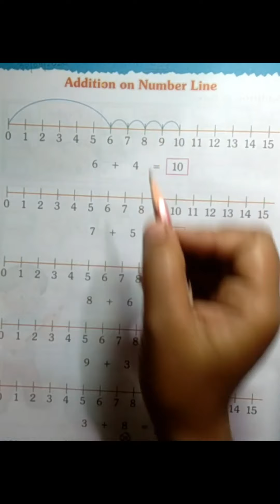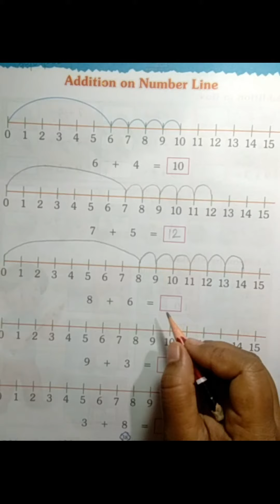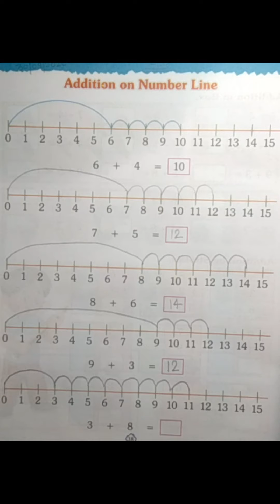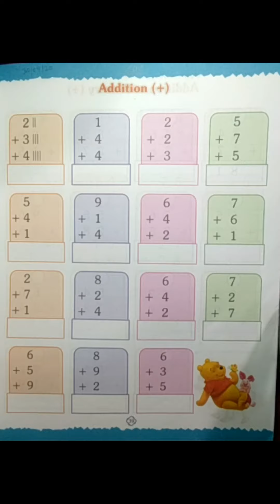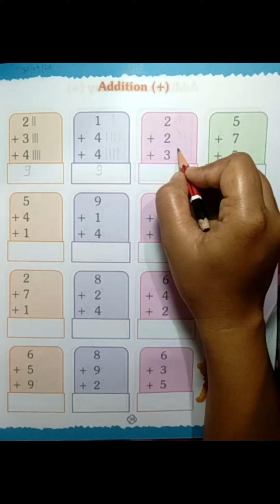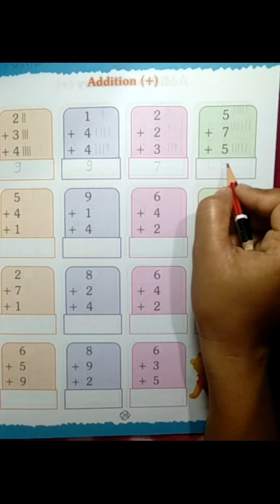Class~U.K.G Sub Maths (Page no 38 and 39)